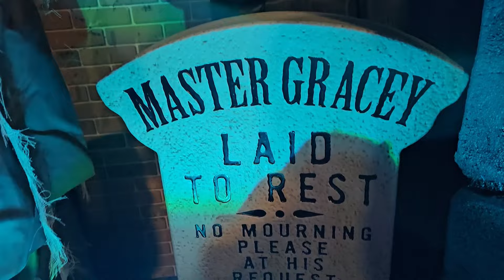UNCUT - 2024 Lowes Exclusive Halloween Walkthrough